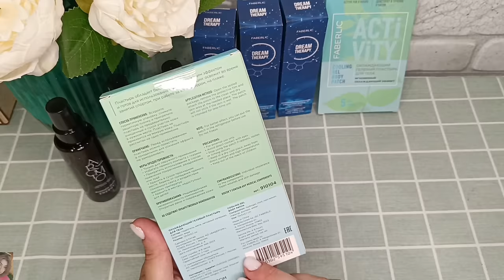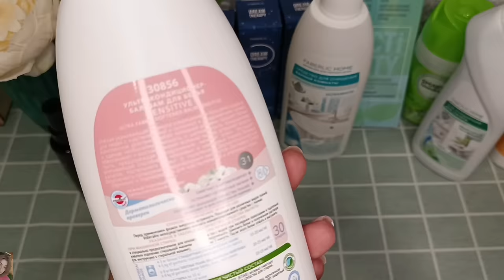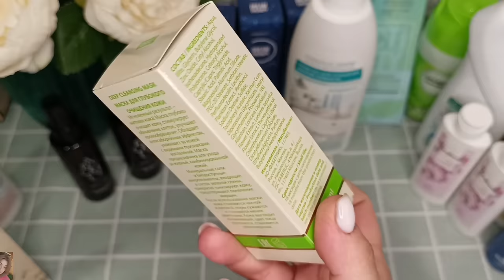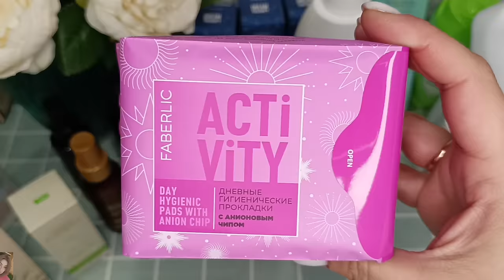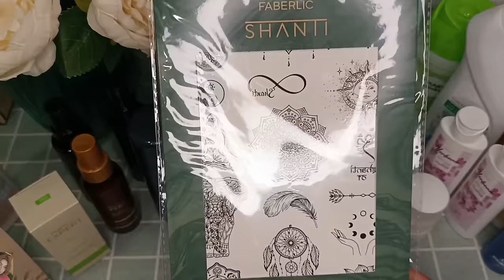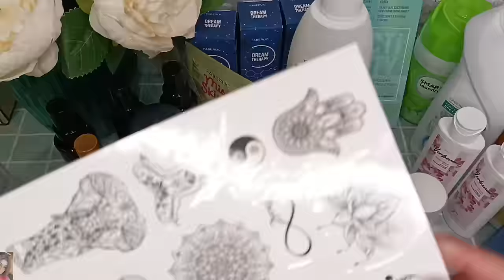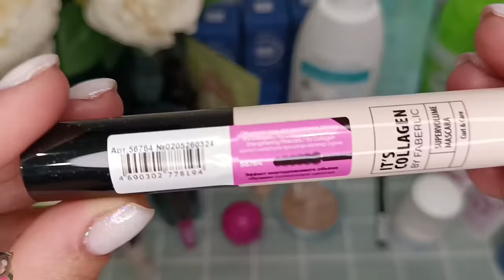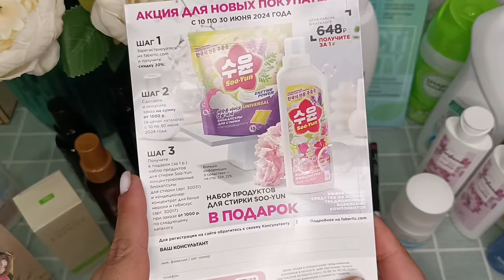❤️ FABERLIC - НУ ОЧЕНЬ ИНТЕРЕСНАЯ РАСПАКОВКА 🤩 ЗАКАЗ ПО 8 КАТАЛОГУ + ВИП НОВИНКИ 9 🥰 УХОД НА ЛЕТО 🔥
ВСЕМ ПРИВЕТ!!!
В этом видео вместе с вами распакуем заказ в компании ФАБЕРЛИК по 8 каталогу 2024 года. Вип новинки 9 каталога, покупки с распродажи за копейки 🤩 уход на лето, любимчики, новые туши it's collagen, детские бальзамы, парфюм порванные татуировки Шанти и многое другое!